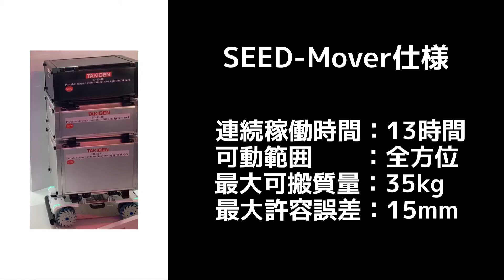自動搬送台車 SEED-Mover 動作とスペック【THK】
THK自律搬送ロボット「SEED-Mover」とタキゲン株式会社殿製「通信機器用タキゲンラック」を合わせた製品です。
モーター制御と車輪部のメカナムホイールにより、全方向への移動を可能にしております。
また、搭載されたPCとレーザーレンジセンサーにより、自己位置推定と環境地図作成を同時に行う、SLAM(Simultaneous Localization and Mapping）が可能です。